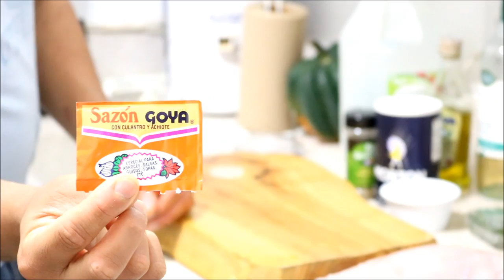ESPECIAL DEL DIA DE ACCION DE GRACIA O THANKSGIVING \\Allan Abad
pavochon  receta de pavo para el dia de accion de gracias o para una bandeja  especial.